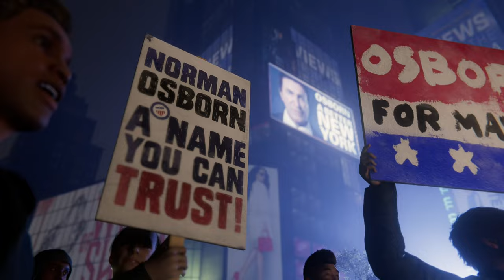Marvel’s Spider-Man Remastered Silent Gameplay No Commentary Part 16